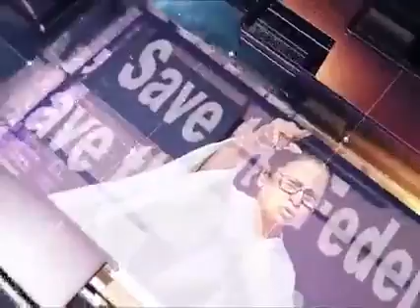দলদলিতে আটকে পড়ল ষাঁড়